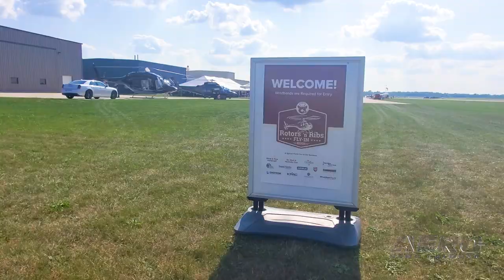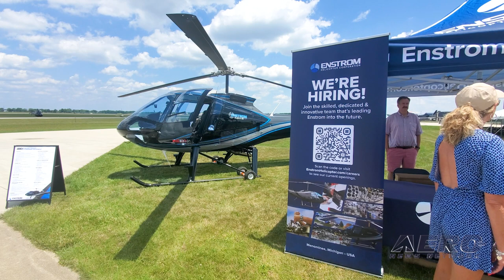Of Rotors, Ribs, World Records, and a Growing Phenomenon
Indiana’s Rotors ‘n Ribs Helicopter Fly-In Celebrates 7th Year

Held annually for the last seven-years at Indiana’s Goshen Municipal Airport (GSH), Rotors ‘n Ribs is an eponymously-accurate event comprising an aggregation of helicopters, helicopter pilots, first-rate barbecue ribs, and a slew of family-friendly, rotary-wing-themed attractions.

“It’s been so successful that it has become one of the largest helicopter-only fly-ins in the country. It has gained national recognition in the helicopter industry” stated Goshen Municipal Airport manager and longtime helicopter pilot Randy Sharkey, who founded Rotors ‘n Ribs as an alternative to a full-fledged airshow.

The enthusiasm with which Rotors ‘n Ribs has been met by the helicopter community comes as something of a surprise to Mr. Sharkey, who asserted he never thought an event staged in a small Indiana town, such as Goshen, would prove as perennially successful as his helicopter and hog hootenanny has.

2023’s Rotors ‘n Ribs was held on 07 July and saw attending pilots attempt to set a world-record for the largest number of helicopters hovering contemporaneously at one location. Though such a world-record doesn’t, in point of fact, exist, Mr. Sharkey has communicated with the records adjudicators at Guinness who’ve averred they’ll create an apposite category should he provide them video of a sufficiently compelling spectacle.

Whether or not Mr. Sharkey and his fellow helicopter pilots succeeded in their world-record attempt remains to be seen. Time, as ever, will tell.

The Rotors ‘n Ribs celebration is open to helicopter pilots, owners, and enthusiasts. The gathering is free to attend for those arriving by helicopter. Attendees arriving by car, however, are charged a $20 parking fee—an eminently reasonable price for a day of educational seminars, flying demonstrations, and an evening of fireworks and drone shows.

Helicopter rides in Vietnam Era UH-1 Hueys have traditionally been provided to the Rotors ‘n Ribs faithful by the Army Aviation Heritage Foundation, a Hampton, Georgia-based non-profit organization dedicated to the noble work of  “connecting the American soldier to the American public as an active, accepted, and admired member of the American family by presenting the story of Army Aviation and the American soldier.”

Among the unique functions of the Army Aviation Heritage Foundation is the obtainment, restoration, and maintenance of airworthy specimens of aircraft representative of U.S. Army aviation spanning the Vietnam and contemporary eras.

The popularity and import of Rotors ‘n Ribs is evinced by the heft of the event’s sponsors, which include Textron-Bell, Airbus, and the Helicopter Association International—a non-profit professional trade association of over 2,500 member organizations in upwards of 68 nations.

2024’s Rotors ‘n Ribs helicopter fly-in is already in the works and will yet again be organized largely by Randy Sharkey, who remarked: “I am looking forward to the camaraderie of having other helicopter pilots join us, some familiar friends and hoping to meet new friends at this event.

Mr. Sharkey concluded: "For me, it’s the camaraderie but then also it’s the gratification of being able to offer a family-oriented event to the community that they can come out and enjoy.”